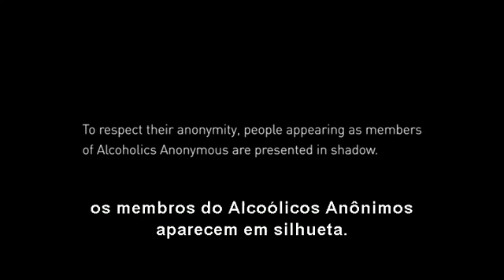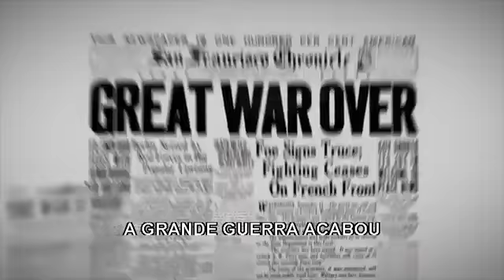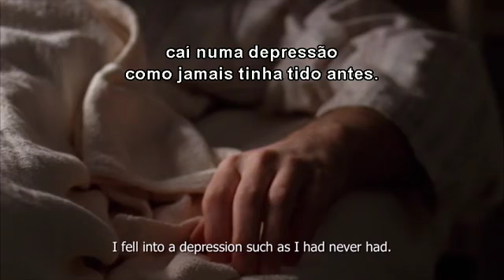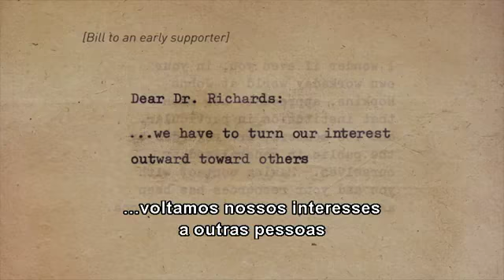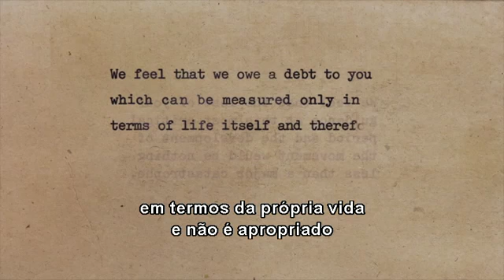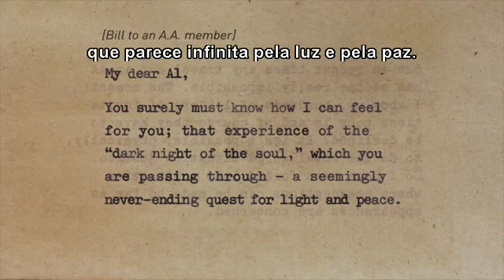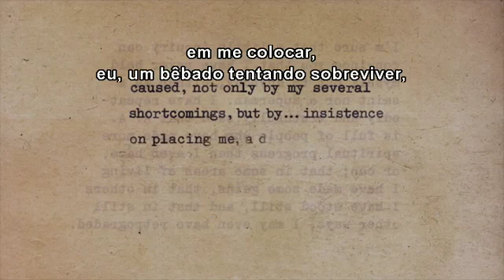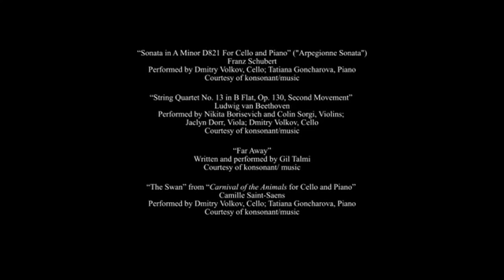Bill W Documentário sobre o co fundador de Alcoólicos Anônimos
Documentário sobre como um dos principais personagens de nossa História e sobre alcoolismo.